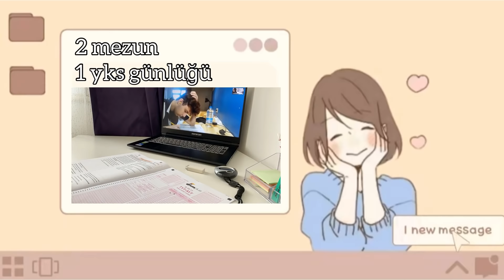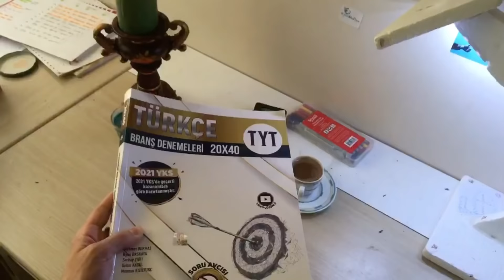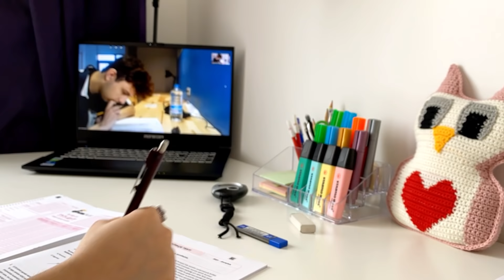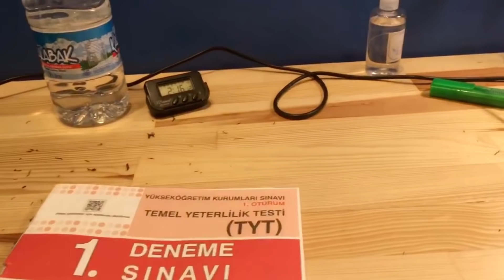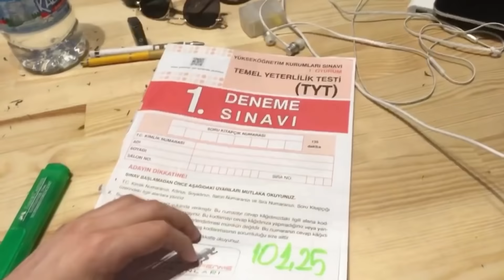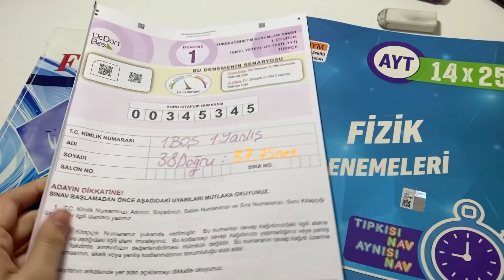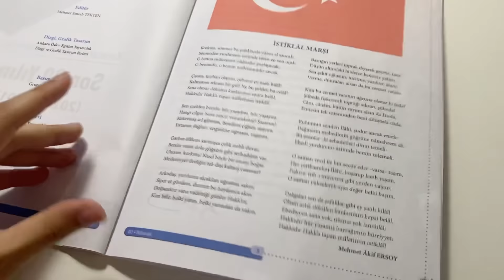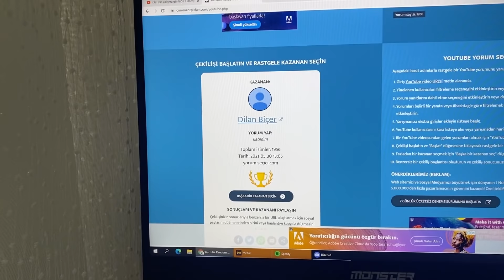2 mezun 1 yks günlüğü / Dejavu nedir?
1-Satın almak istediğiniz kitapları sepete ekliyorsunuz.

2-Adres bilgilerinizi yazıyorsunuz.

3- En son NOTLAR kısmına Bİ DÜNYA YASEMİN yazıyorsunuz ve sürpriz hediyenizi bekliyorsunuz ✨

(Sürpriz hediyeler kalem, defter, gibi kırtasiye ürünleri,roman, deneme vb. Yaptığınız alışverişin büyüklüğüne göre sürpriz hediyenin de miktarı/değeri artıyor)

 💖 Bi Dünya Yasemin Discord sunucusu 💖
Sunucumuzda her konu için ayrı oda mevcut. Ders notlarını, yapamadığınız soruları, kaynak önerilerinizi paylaşabileceğiniz odaların yanı sıra birlikte pomodoro yapabileceğiniz odalar da var. Aynı zamanda birlikte deneme bile çözebilirsiniz ✍🏻 İngilizcenizi geliştirmek için English practice odasında sadece ingilizce konuşabilirsiniz ☕️Bunların dışında sadece dersle ilgilenmeyenler için de farklı konseptli odalarımız var 🦋 Çizimlerinizi, şarkı söylüyorsanız veya bir müzik aleti çalıyorsanız bunların kayıtlarını, çektiğiniz güzel fotoğrafları paylaşabilirsiniz 💐 Tüm bunların yanında da oyun odaları kurduk 😄 Valorant, Among us, minecraft, csgo gibi oyunları oynayabilir ve bunlar hakkında sohbet edebilirsiniz 🥳

BANA ULAŞIN